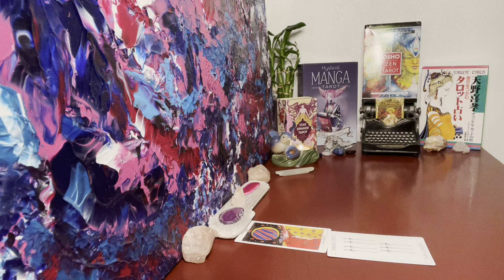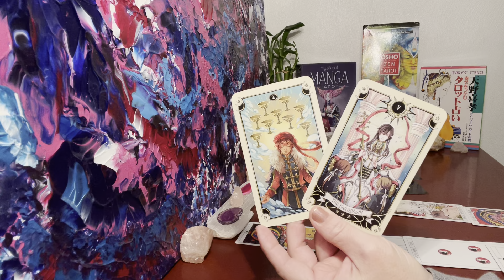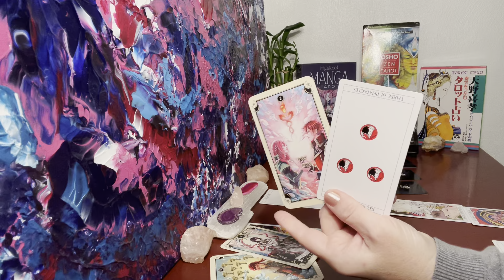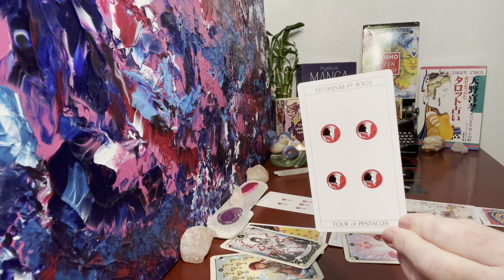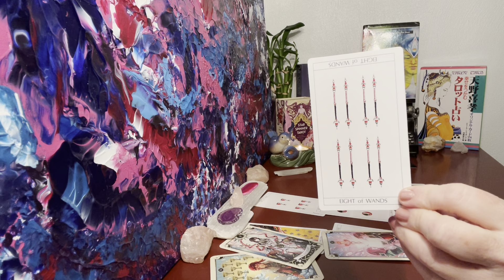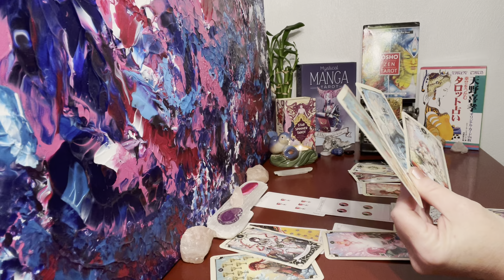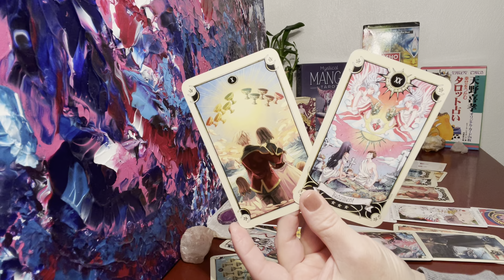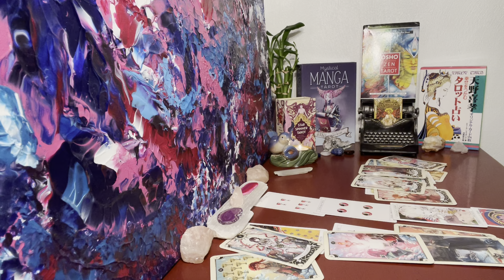Capricorn Bonus Love Reading ❤️Someone’s Been Hiding The Truth About Their Feelings For You Till Now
Capricorn Love Reading 💜 This person cannot keep the way the feel for you a secret any longer!

Gratitude & Love
Charity